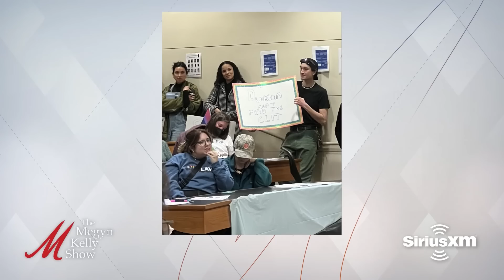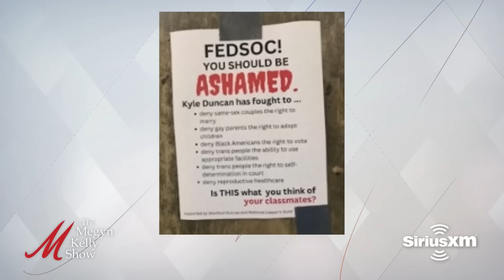Silicon Valley Bank Collapse, and Mayhem at Stanford Law, with David Sacks, Vivek Ramaswamy & More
Megyn Kelly is joined by David Sacks, founder of Craft Ventures and co-host of the All-In Podcast, and Vivek Ramaswamy, GOP candidate for president and founder of Strive Capital, to discuss and debate the Silicon Valley Bank collapse, what it means for America, whether this is a bailout of the bank or a bailout of tech startups and entrepreneurs, who should be responsible for helping the tech startups, whether there will be a run on more banks in America and a cascading effect, evaluating risk management and due diligence in the wake of the collapse, how to fix the problem short-term and long-term, how the Biden administration may have played a role in this, and more. Then Tim Rosenberger, president of The Federalist Society at Stanford University, joins to discuss the mayhem at Stanford Law School after students protested a federal judge in extreme ways, faculty joining in on the protesting, the corruption and boneheaded training of our young people, the partial apology coming now, and more. Finally, Megyn Kelly breaks down what happened at the Oscars last night, including a pro-America speech and a winner slamming Don Lemon.

Today's episode is brought to you in part by the following:
American Hartford Gold: Get Up to $1,500 of Free Silver